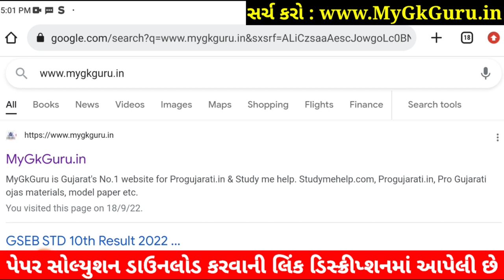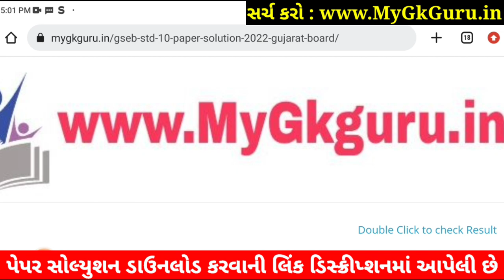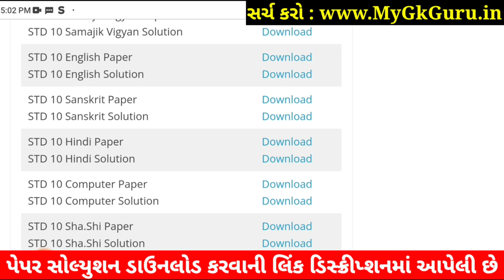STD 10 Hindi Paper Solution 2022 80 Marks Dhoran 10 Hindi Paper Solution 2022 STD 10 First Exam